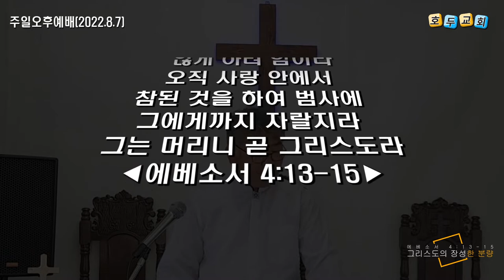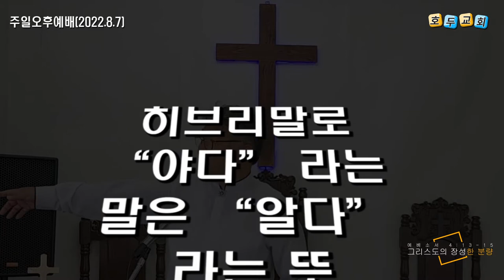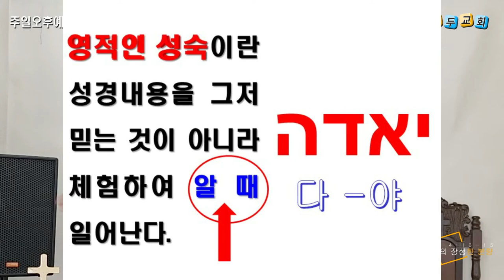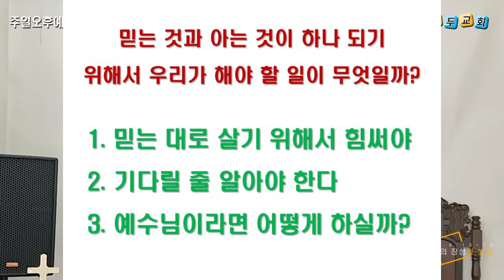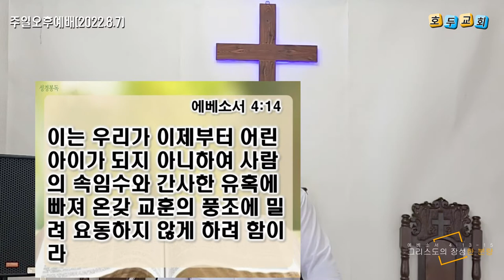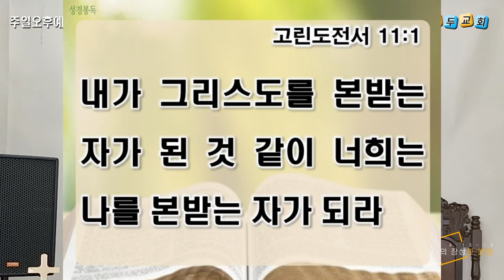주일오후설교(2022.8.7)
★ 주일오후설교영상
★ 2022년 8월 7일
★ 설교제목 : 그리스도의 장성한 분량
★ 성경본문 : 에베소서 4:13-15
★ 설교자 : 박선호 목사
13. 우리가 다 하나님의 아들을 믿는 것과 아는 일에 하나가 되어 온전한 사람을 이루어 그리스도의 장성한 분량이 충만한 데까지 이르리니
14.  이는 우리가 이제부터 어린 아이가 되지 아니하여 사람의 속임수와 간사한 유혹에 빠져 온갖 교훈의 풍조에 밀려 요동하지 않게 하려 함이라
15.  오직 사랑 안에서 참된 것을 하여 범사에 그에게까지 자랄지라 그는 머리니 곧 그리스도라